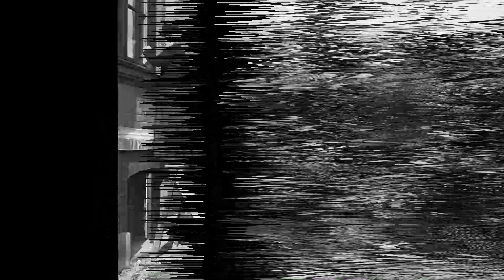💥30 Historic Photos You Won't See in the History Books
History has been captured since the first photograph was taken in the late 1820s. Now we can actually see real events as they happen and connect with past events in ways impossible for most of human existence. Take a trip down memory lane and enjoy these amazing historical photos!